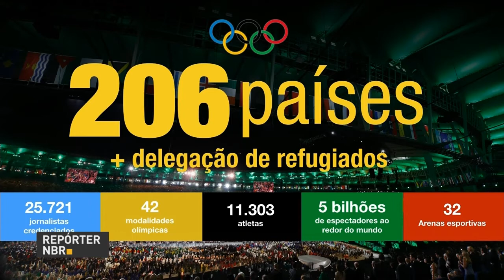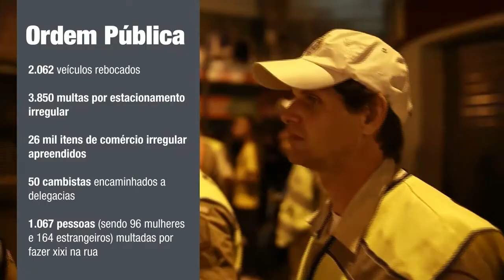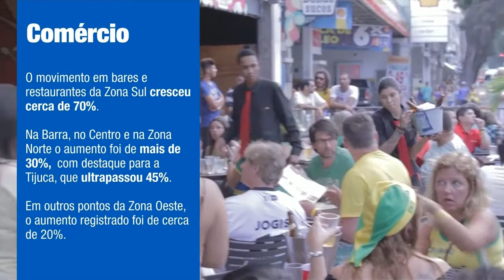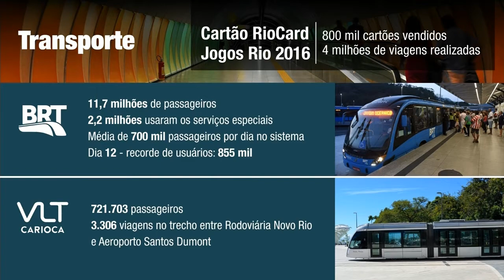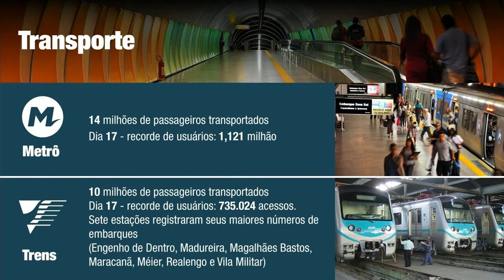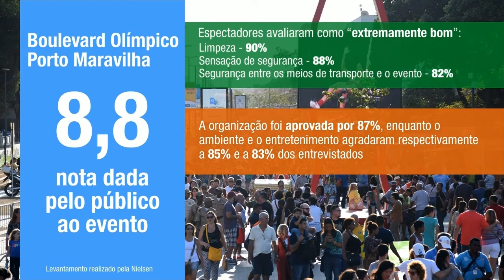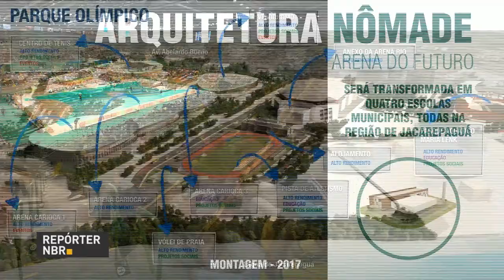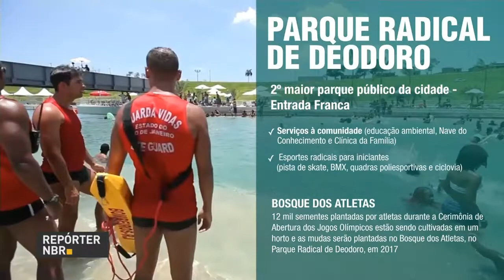Autoridades apresentam balanço dos Jogos Rio 2016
REPÓRTER NBR - 23.08.16: Nesta terça-feira (23), o ministro da Casa Civil,  Eliseu Padilha, e o prefeito do Rio de Janeiro, Eduardo Paes, apresentaram balanço dos Jogos Rio 2016. Foram mostrados números relativos ao turismo, economia, segurança e alcance do evento na mídia.